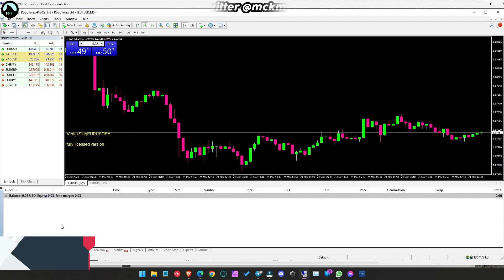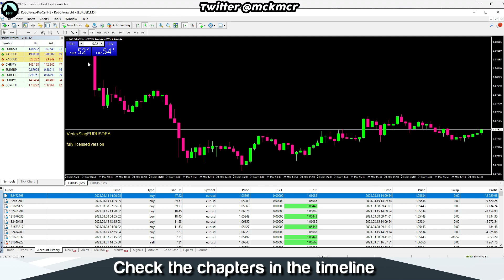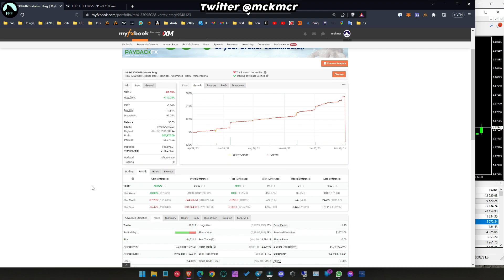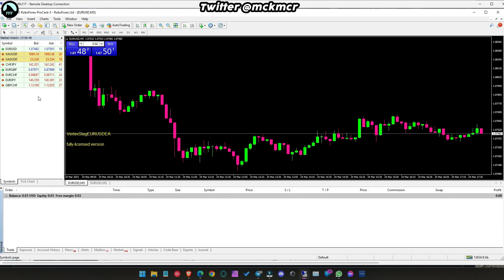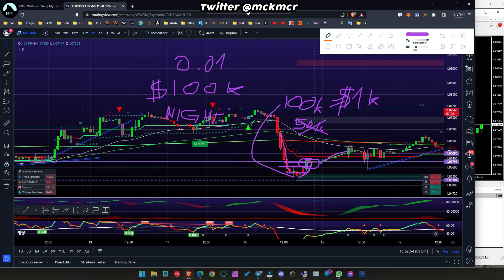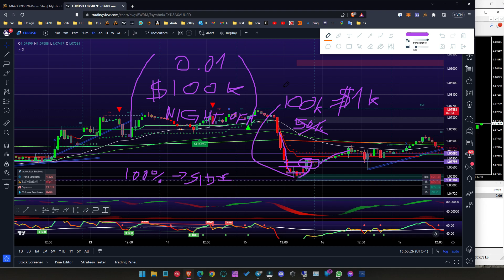Vertex Stag Forex Bot BLOWN After 1 Year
00:00 Introduction
00:40 What happened
03:48 Tradingview analysis
05:43 My plan

Lucas